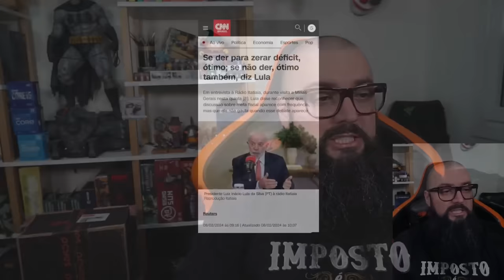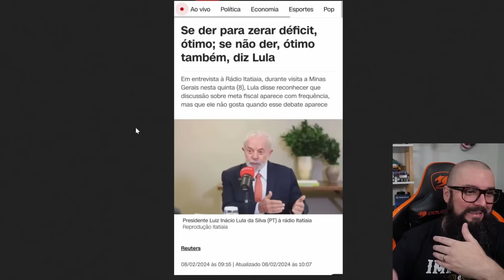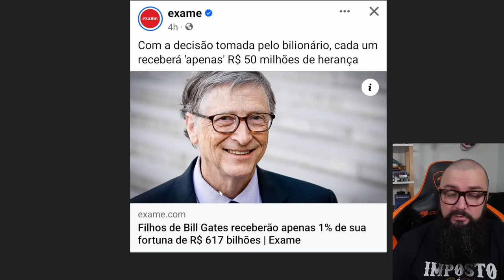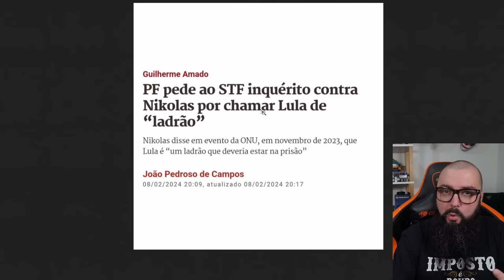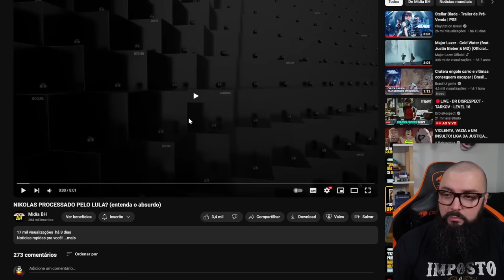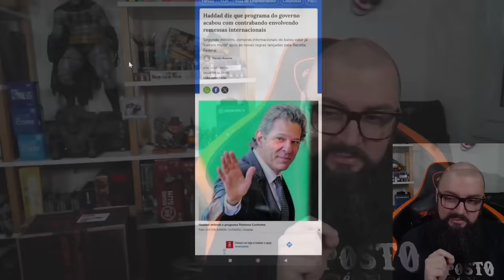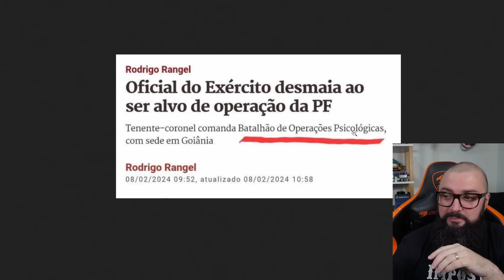Fazuelly News #73 - Brasil Sem Metas e Herança do Bill Gates !